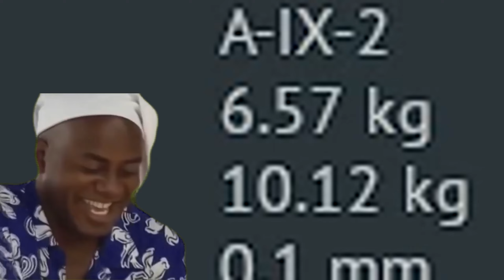2S3M AKATSIYA EXPERIENCE BE LIKE - War Thunder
Thank you so much if you have watched until the end, this is one of my first major War Thunder meme videos yet so I hope this brought a smile to your face. For the best experience, I recommend you sometimes to adjust your volume at some point, especially if you're watching on your mobile phone. I apologize if the audio sometimes gets messed up.

Надеюсь, вам понравилось данное видео, только есть такое, иногда вам следует немного изменить уровень громкости для лучшего восприятия, особенно если вы смотрите с телефона. Я извиняюсь за небольшими проблемами со звуком в видео.